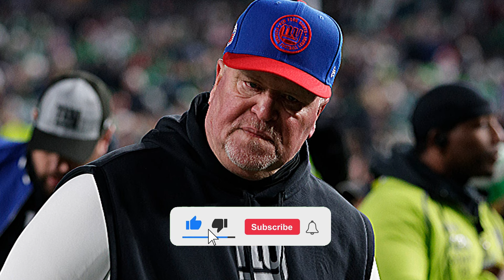THIS SHOCKING DECISION TAKES EVERYONE BY SURPRISE... MICHIGAN WOLVERINES NEWS!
🔴 COME ON, WOLVERINES! Welcome to our exclusive News MICHIGAN channel! Here you will be informed daily and updated on the latest news from the MICHIGAN.

michigan, michigan wolverines news, ohio state buckeyes news, michigan football, michigan wolverines recruiting, news michigan wolverines